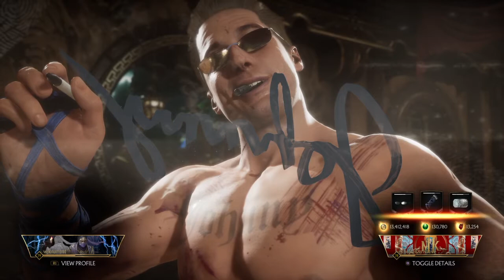It's All About The Cage pt. 2